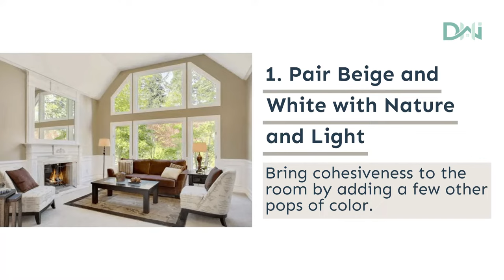12 Best Dark Brown Brown Sofa Living Room Ideas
When your dark brown sofa is the focal point of your living room, you might get flustered when trying to figure out how to decorate the space.

With the right complementary colors and accessories, you can create a beautiful look that will make your living space both stylish and inviting. We’ll take a look at some of the best dark brown brown sofa living room ideas to bring you some inspiration and motivation.